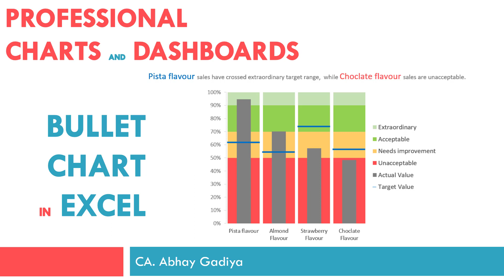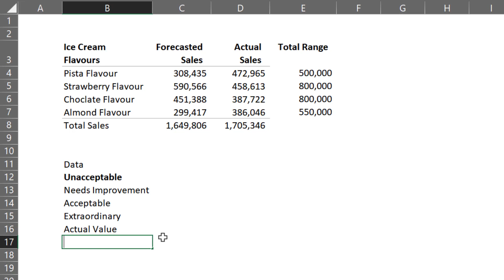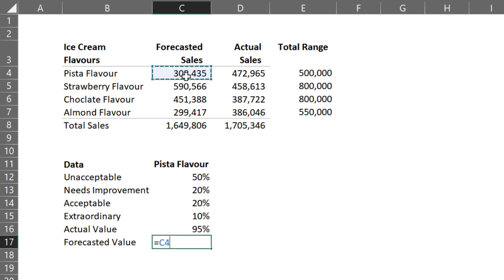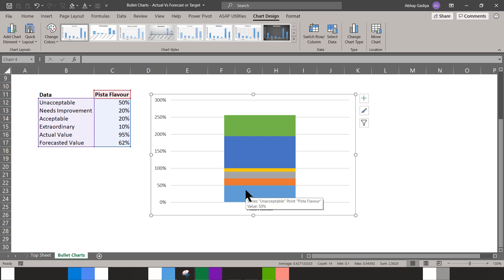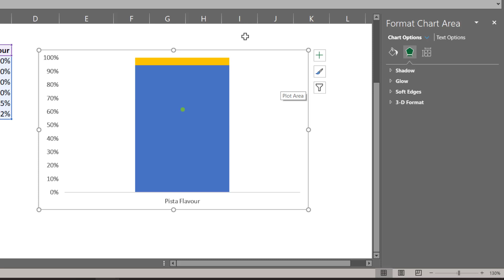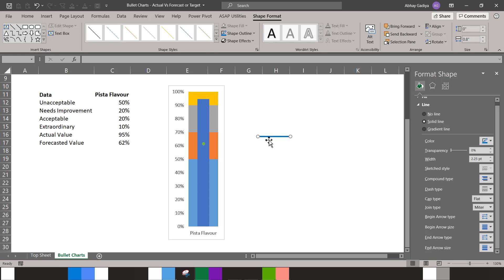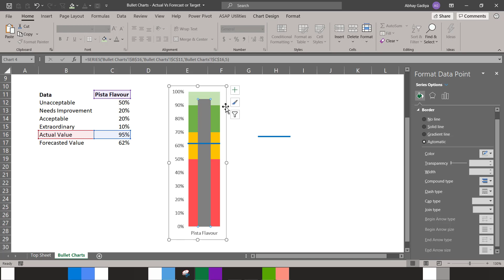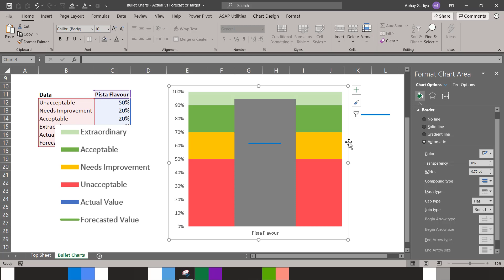Bullet Chart in Excel - Single category only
This video is part of my course to be launched on Udemy

This video explains the steps to be create Bullet Chart in Excel for a single caetgory.